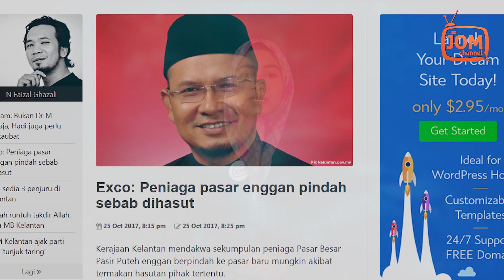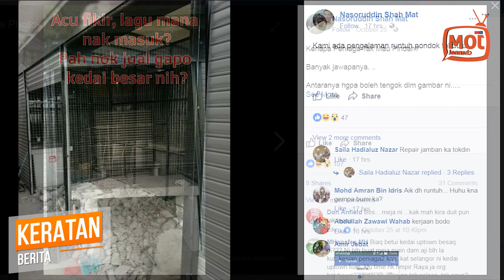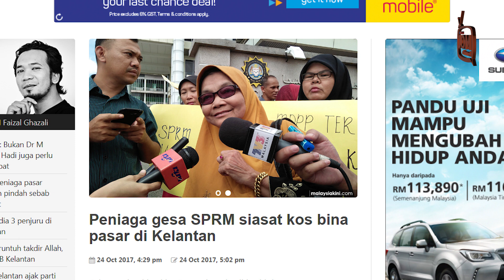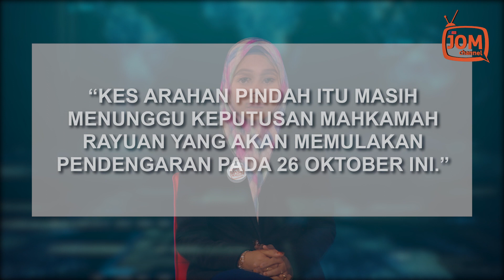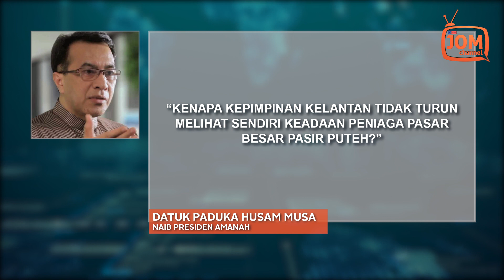MENGAPA PENIAGA PASAR PASIR PUTEH BERANG?